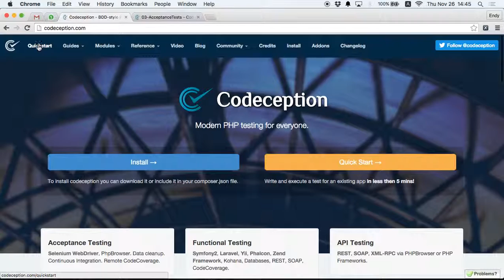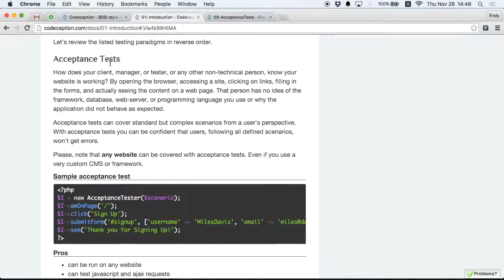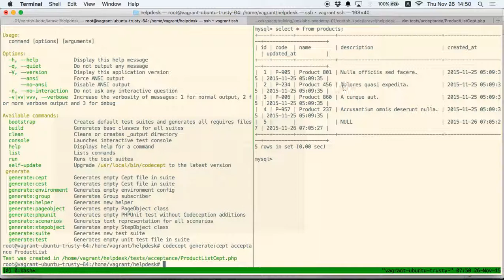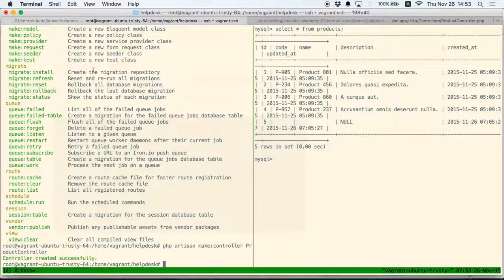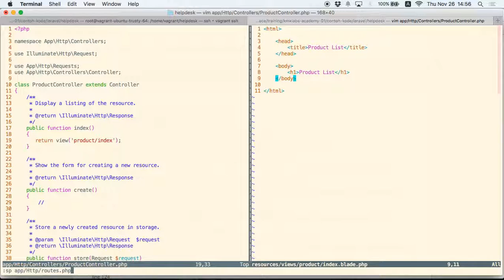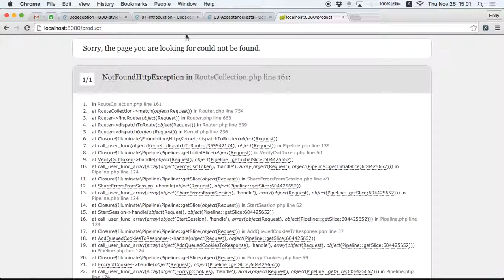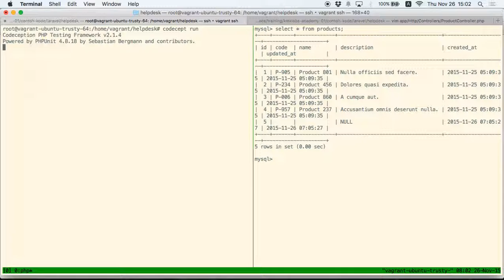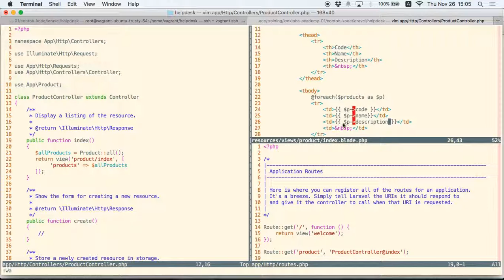09. Implementasi Tampilan Daftar Product dengan Acceptance Test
- Membuat acceptance test dengan codeception
- Membuat controller
- Mengakses database dengan Eloquent model
- Membuat view dengan Blade
- Mendefinisikan route